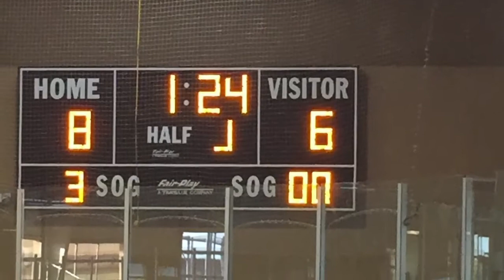Hoodies vs Assassins 2016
Agritopia's indoor soccer clubs